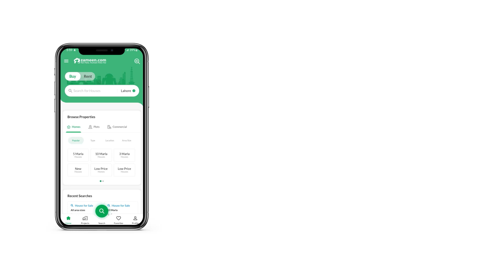11 MARLA HOUSE FOR SALE IN PHASE 2 WAPDA TOWN LAHORE